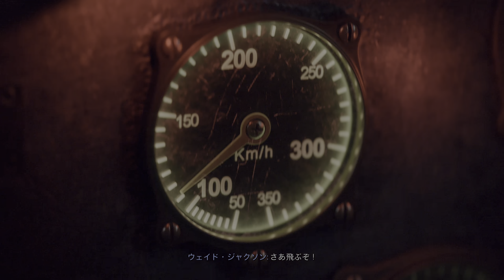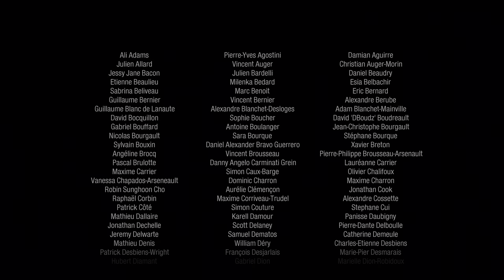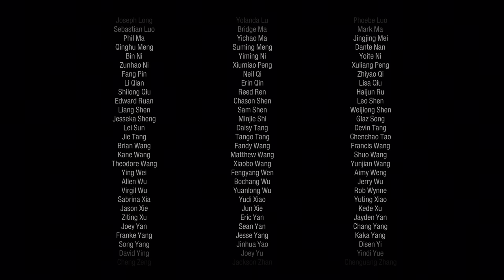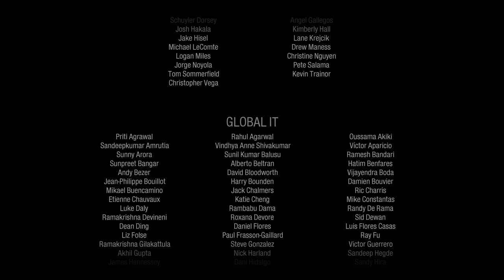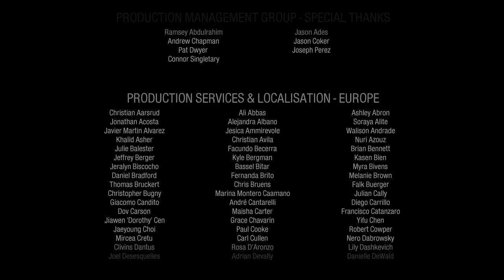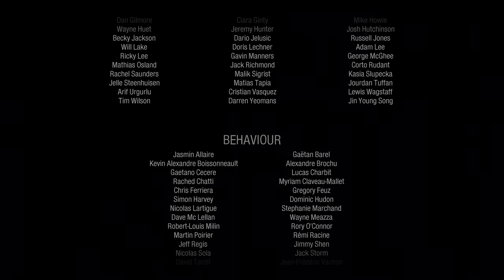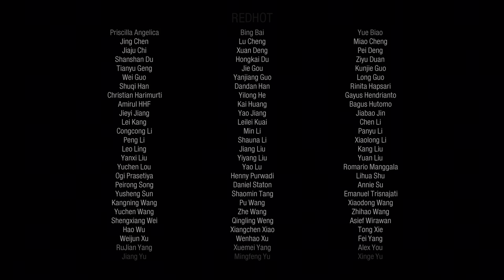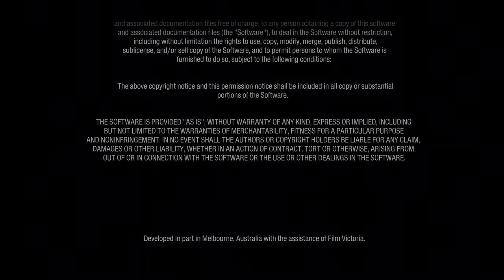【PS5版吹き替え】CoD:Vanguard キャンペーン#9 "第四帝国" END【4K/HDR】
OS: Windows10 64bit
CPU: Core i9-10850k
RAM: 64GB
GPU: RTX3090 24GB
キャプチャボード: Monsterx u3.0r or AVerMedia Live Gamer 4K GC573
キーボード: K65 RAPIDFIRE Cherry MX Speed RGB COMPACT
マウス: logicool g402
ヘッドセット: Logicool G G933s無線仕様
マウスパッド: Logicool G G240t
所持中の家庭用ゲーム機:

【サブ機】
OS: Windows10 64bit
CPU: Core i7-7700K 4.2GHz
RAM: 16GB
GPU: GTX1080Ti 11GB+Asetek